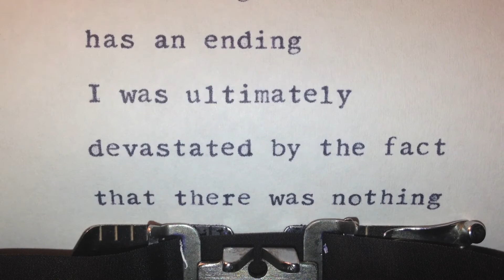The Fault in Our Stars by John Green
The Fault in Our Stars’ sixteen-year-old Hazel, a stage IV thyroid cancer patient, reexamines her views on love and life after meeting Gus at a cancer support group.

OPENING LINE
"My mother thought I was depressed."

PEOPLE & CHARACTERS:
Hazel Grace Lancaster
Augustus Waters
Sisyphus the Hamster
Philip the Oxygen Tank
Lidewij Vliegenthart
Peter Van Houten
Isaac
Kaitlyn
Patrick